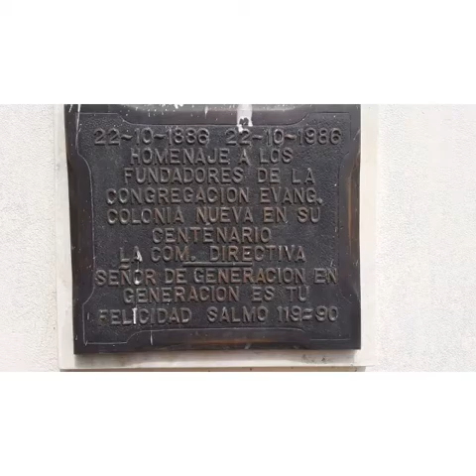Nuestra querida Villa Urquiza "Escuelas nº40 y nº130"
Gracias escuelas nº40 "Martin Miguel de Güemes" y nº130 "Juan Francisco Seguí" por este hermoso video saludando a Villa Urquiza en un nuevo aniversario!!!
Con gran alegria compartimos este trabajo realizado en conjunto entre ambas escuelas, con la colaboración de padres y maestros...